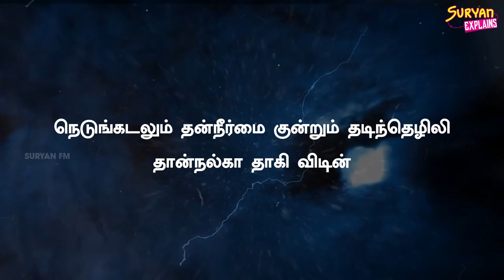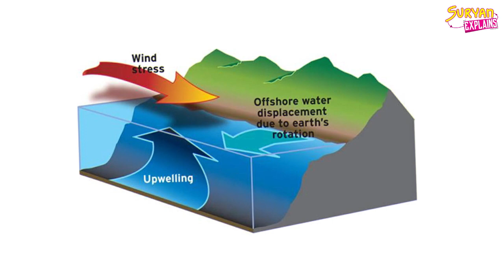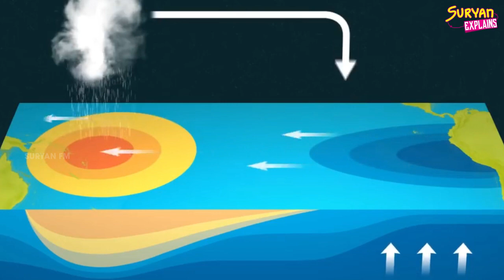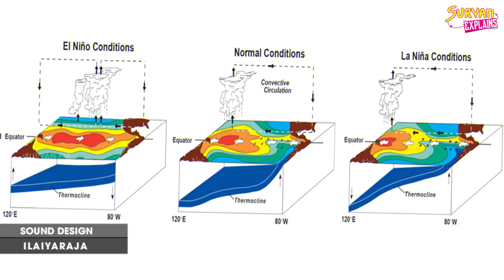திடீரெனெ ஏன் மழை அதிகமாக வருகிறது தெரியுமா? el nino and la nina explained